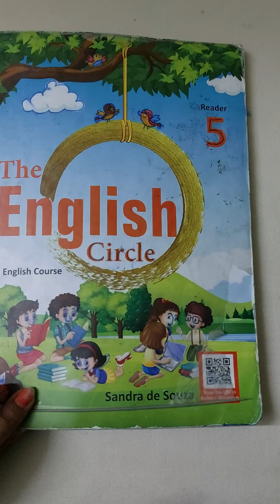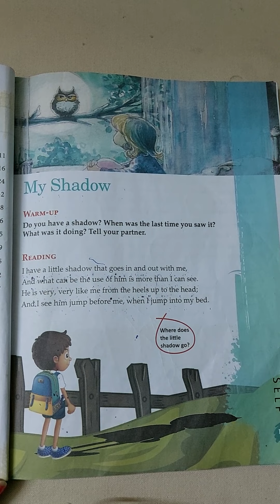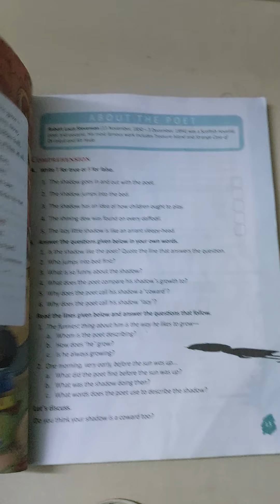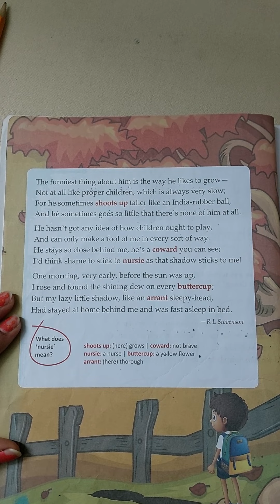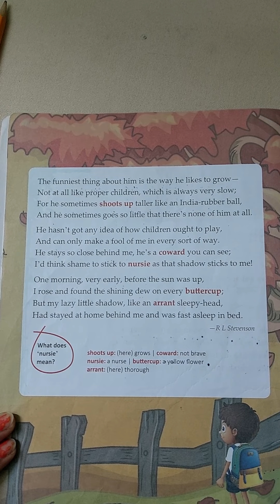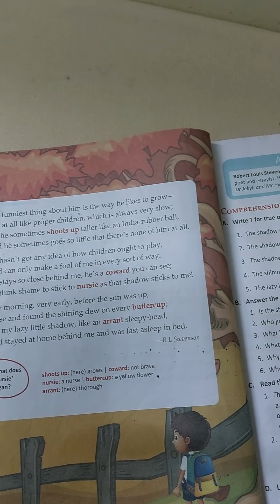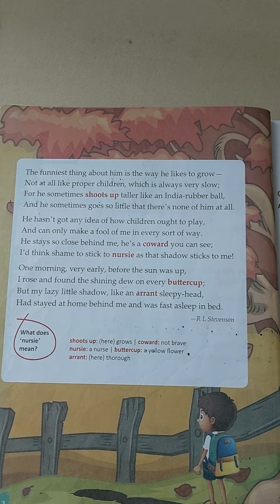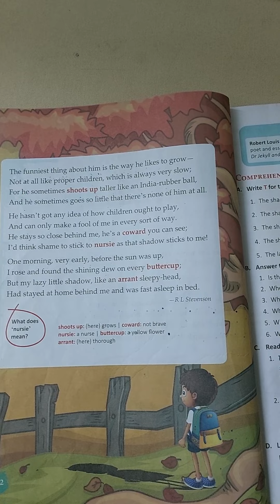5th Grade | English 2 | My Shadow | AV Assignment 2 | 20th April 2021